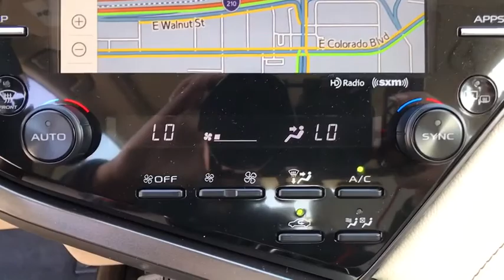2020 Toyota Camry Pasadena, Arcadia, Monrovia, Los Angeles, Alhambra, CA T20640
Super White New 2020 Toyota Camry available in Pasadena, California at Toyota Pasadena. Servicing the Arcadia, Monrovia, Los Angeles, Alhambra, CA area.
2020 Toyota Camry Hybrid XLE - Stock#: T20640 - VIN#: 4T1F31AK9LU012003

Toyota Pasadena
3600 E. Foothill Boulevard

NAVIGATION UPGRADE  -inc: Radio: AM/FM/HD Premium Audio w/JBL w/Clari-Fi  9 speakers including subwoofer and amplifier  8 touch-screen  CD player  USB media port  2 USB charge ports  Dynamic Navigation w/up to 3-year trial  Dynamic POI search  Dynamic voice recognition  hands-free phone capability and music streaming via Bluetooth wireless technology  Android Auto and Apple CarPlay and Amazon Alexa compatible  SiriusXM w/3-month All Access trial  Connected Services including Safety Connect w/1-year trial  Service Connect w/10-year trial  Remote Connect w/1-year trial  Wi-Fi Connect w/up to 2 GB within 3-month trial and Destination Assist w/1-year trial,CARPET MAT PACKAGE,ADAPTIVE HEADLIGHTS,DRIVER ASSIST PACKAGE  -inc: Rear Cross Traffic Braking  Multi-Stage Ventilated Front Seats  10 Color Head Up Display  Intelligent Clearance Sonar (ICS)  Bird's Eye View Camera,SUNROOF PACKAGE  -inc: power tilt/sliding sunroof and moonroof,ALLOY WHEEL LOCKS,Front Wheel Drive,Power Steering,ABS,4-Wheel Disc Brakes,Brake Assist,Aluminum Wheels,Tires - Front Performance,Tires - Rear Performance,Temporary Spare Tire,Heated Mirrors,Power Mirror(s),Integrated Turn Signal Mirrors,Rear Defrost,Intermittent Wipers,Variable Speed Intermittent Wipers,Daytime Running Lights,Automatic Headlights,AM/FM Stereo,Satellite Radio,MP3 Player,Bluetooth Connection,Auxiliary Audio Input,HD Radio,Smart Device Integration,Requires Subscription,CD Player,MP3 Player,Steering Wheel Audio Controls,Power Driver Seat,Power Passenger Seat,Bucket Seats,Heated Front Seat(s),Driver Adjustable Lumbar,Passenger Adjustable Lumbar,Pass-Through Rear Seat,Rear Bench Seat,Adjustable Steering Wheel,Trip Computer,Power Windows,WiFi Hotspot,Leather Steering Wheel,Keyless Entry,Power Door Locks,Remote Trunk Release,Keyless Entry,Power Door Locks,Keyless Start,Universal Garage Door Opener,Cruise Control,Adaptive Cruise Control,Climate Control,Multi-Zone A/C,A/C,Woodgrain Interior Trim,Leather Seats,Auto-Dimming Rearview Mirror,Driver Vanity Mirror,Passenger Vanity Mirror,Driver Illuminated Vanity Mirror,Passenger Illuminated Visor Mirror,Keyless Start,Remote Engine Start,Power Windows,Power Door Locks,Trip Computer,Heads-Up Display,Engine Immobilizer,Security System,Traction Control,Stability Control,Traction Control,Front Side Air Bag,Lane Departure Warning,Lane Keeping Assist,Lane Departure Warning,Blind Spot Monitor,Cross-Traffic Alert,Telematics,Requires Subscription,Tire Pressure Monitor,Driver Air Bag,Passenger Air Bag,Front Head Air Bag,Rear Head Air Bag,Passenger Air Bag Sensor,Front Side Air Bag,Rear Side Air Bag,Knee Air Bag,Child Safety Locks,Back-Up Camera